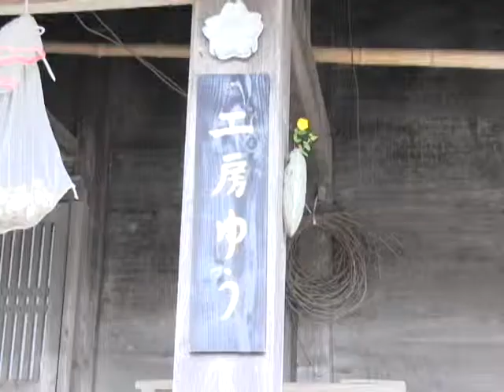平成31年地産地消クッキング3月号『野菜とイカの酢みそ和え』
みそによって辛さが違うので、砂糖の分量は加減してください。
食べる直前にあえてください。